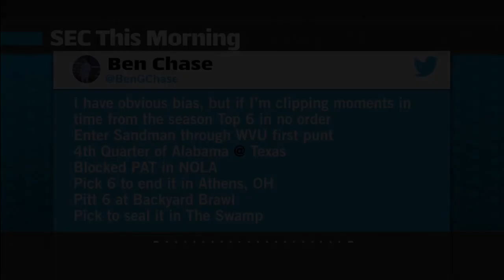College Football Fan attempts Road-Trip Record 60 college football games in one season.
Was lucky enough to be invited back onto SEC Network’s “SEC this Morning” by producer Luke to talk with Peter Burns & Chris Doering about the road to 60 college football games in one season.